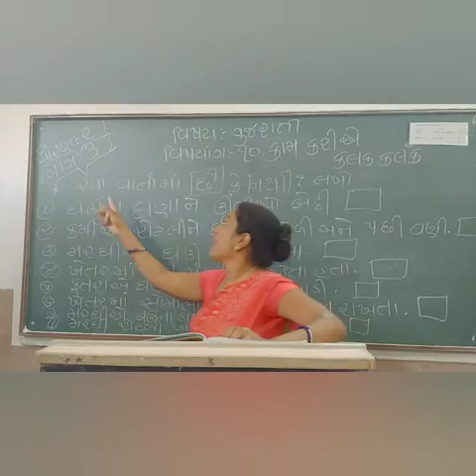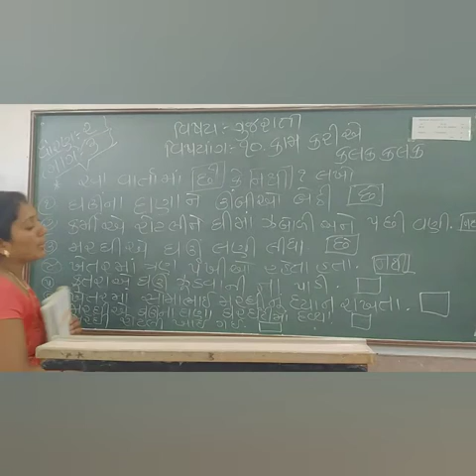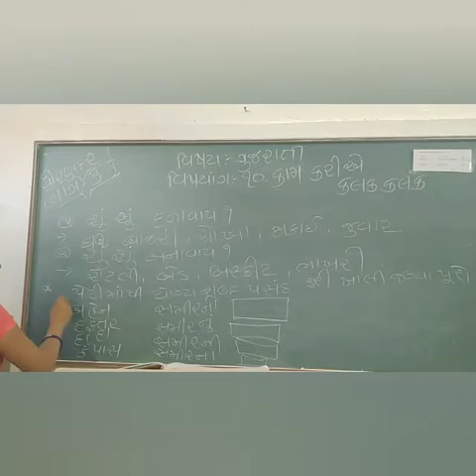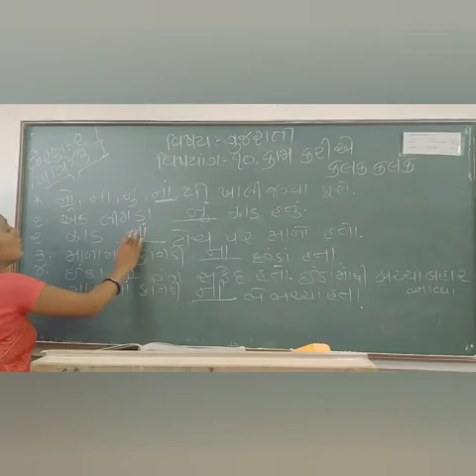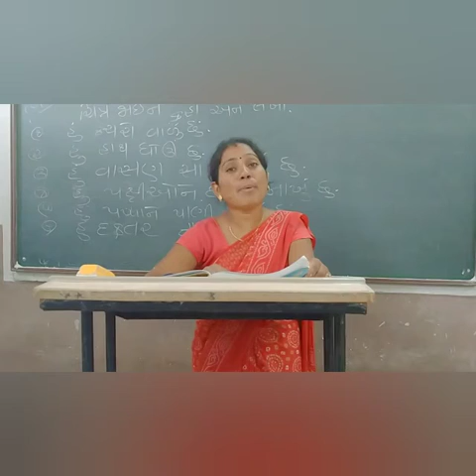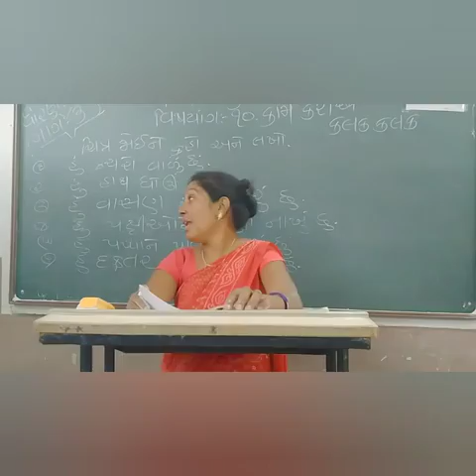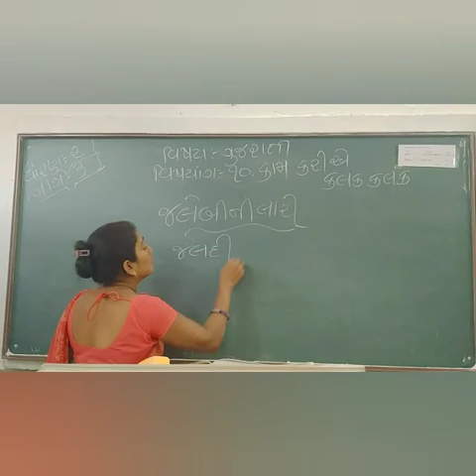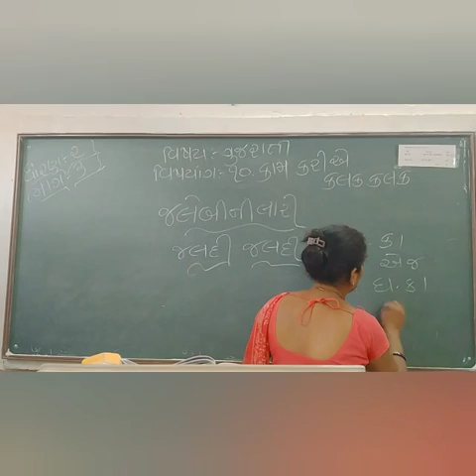Std 2 ગુજરાતી પાઠ 10 કામ કરીએ કલક કલક , ભાગ 3